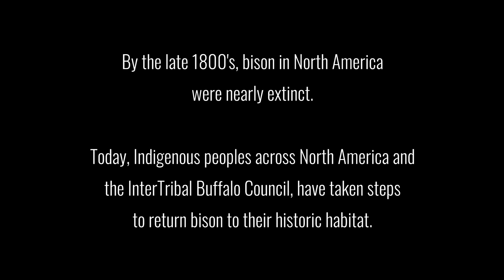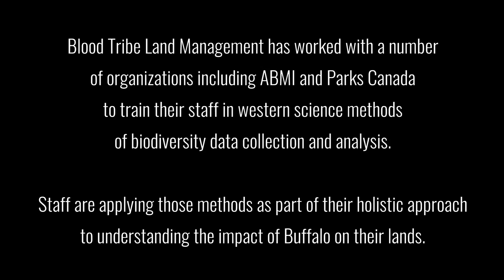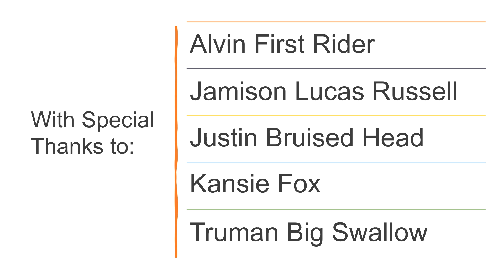Sacred Science - Blood Tribe Buffalo Restoration Project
Members of the Káínawa - or Blood Tribe - are applying training in Western science, alongside their Indigenous Knowledge, to bring buffalo back to their historical habitat in southern Alberta, the traditional territory of the Blackfoot Confederacy. Restoring this iconic animal is part of an intertribal effort to restore the Great Plains ecosystem and to reclaim the traditions of the Indigenous peoples who have occupied these lands since time immemorial.